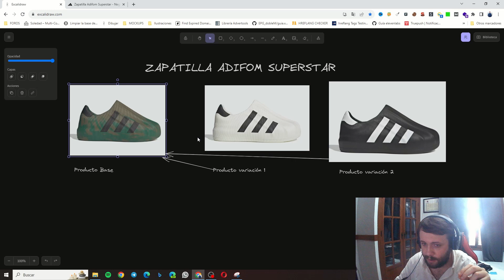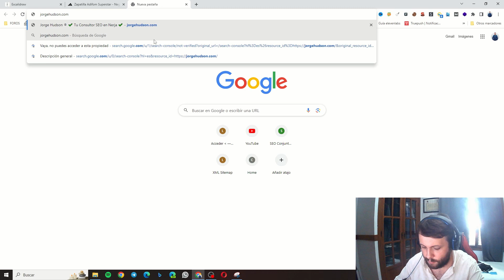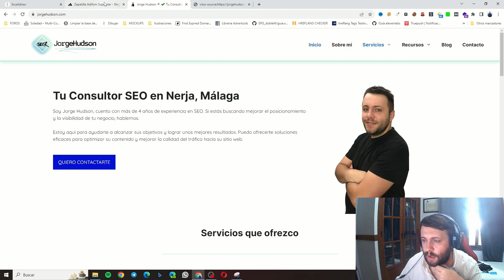ETIQUETA CANONICAL en SEO 📌 ¿Qué es y Cómo usarlas en tu estrategia para POSICIONAR en Google?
Si quieres posicionarte en Google con éxito, necesitas estar familiarizado con las etiquetas canonical. ¿Qué son? ¿Cómo usarlas para mejorar tu posicionamiento? Entra al vídeo y toma nota.